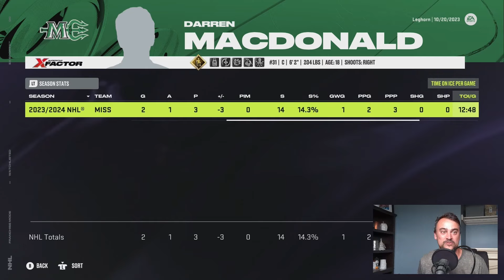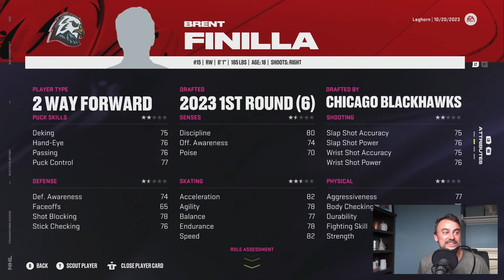Kid Has HUGE Game! - NHL 24 - Franchise Ep.3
The Mississauga Riptide are BACK! And getting a ways into their first regular season, with 2nd overall draft pick DMac! Hoping to get off to an entertaining beginning.